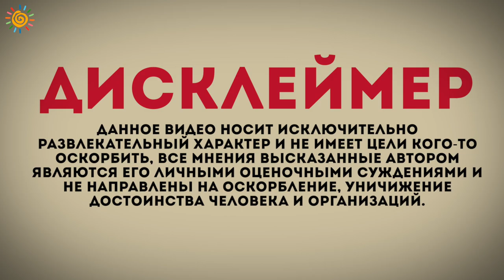Монтаж пола балкона плитками RUNNEN своими руками Быстро и качественно Все нюансы здесь